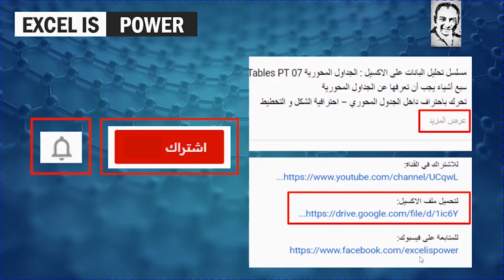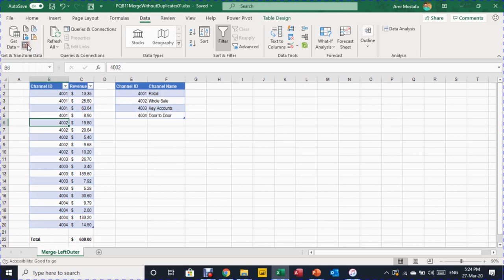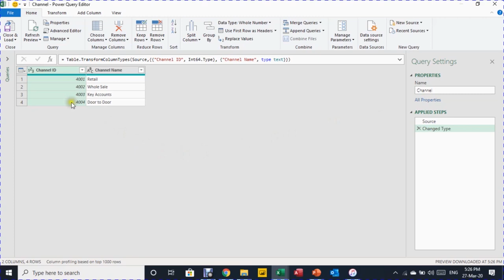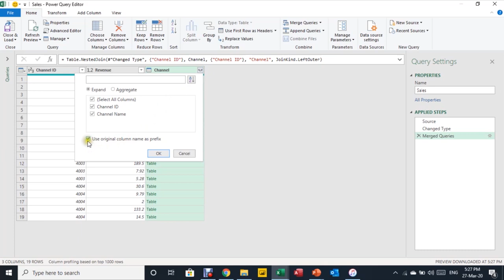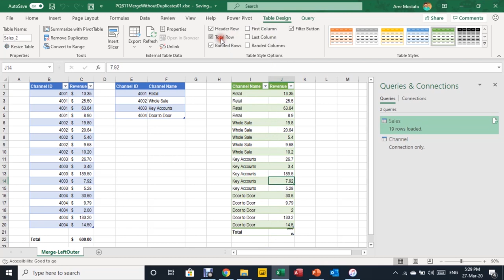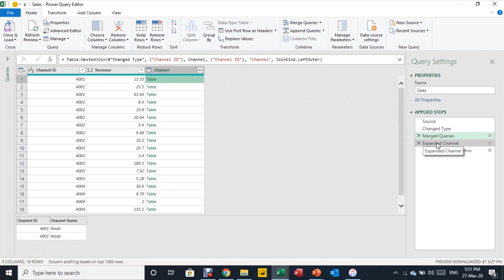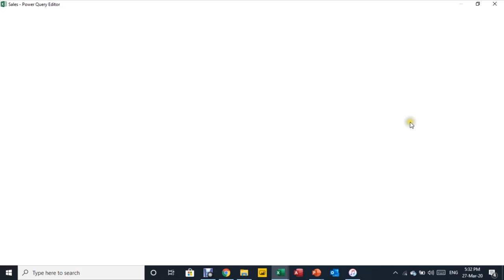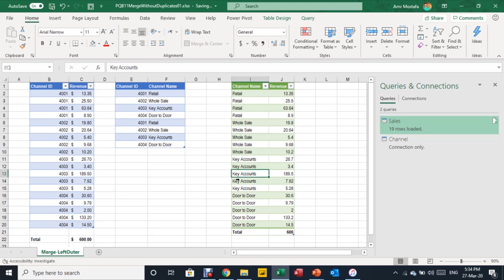PQB11:- شرح مبادئ باور كويري - تحويل البيانات - دمج الجداول Merge Queries -حل مشكلة التكرار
سلسلة تحليل البيانات علي الاكسيل: مبادئ باور كويري PQB:
تحويل البيانات - دمج الجداول Merge  : حل مشكلة التكرار PQB11:
استبدال V-Lookup باستخدام Merge (Join Kind = Left Outer) و يتطلب وجود جدولين:
جدول بيانات او معاملات (Transactions Table)
جدول البحث (Lookup Table)
ماذا يحدث في حالة وجود تكرار في جدول البحث ؟ كيفية علاج المشكلة من داخل وخارج باور كويري!!